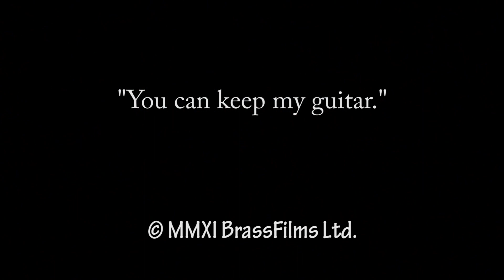U2 @ Dudley Field, final encore All I Want is You, July 2nd, 2011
I didn't shoot any video with my 7D until the very end because I wanted to save room for stills, of which there are *many.*  I will post those once I've had a chance to edit them, but I wanted to get this up ASAP because it nicely encapsulates the essence of what makes U2 so great.